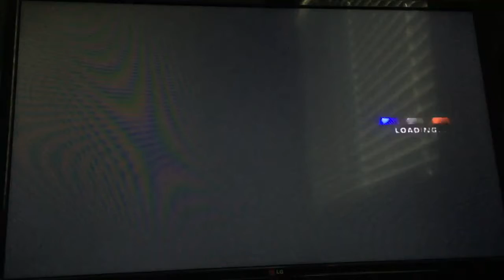NFSMW 2005, Blacklist 6 Ming, Hector Domingo, Circuit & Speedtrap Races! ⭐️ 🏁